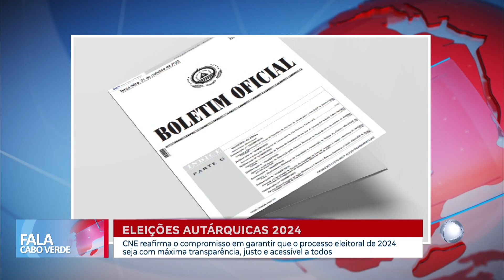Eleições autárquicas 2024 | Fala Cabo Verde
CNE reafirma o compromisso em garantir que o processo eleitoral de 2024 seja com máxima transparência, justo e acessível a todos.